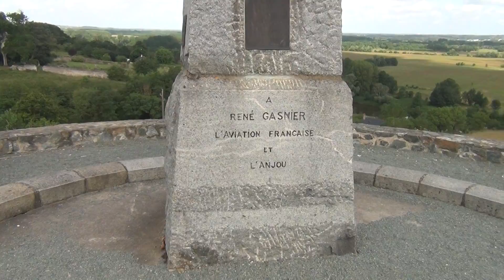ma video jpl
Angers  fête du vélo 2012